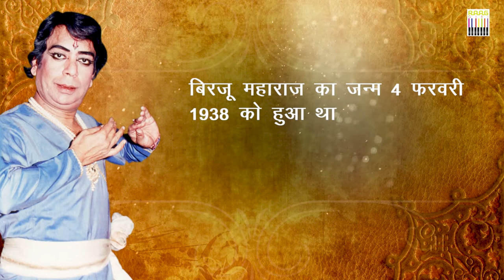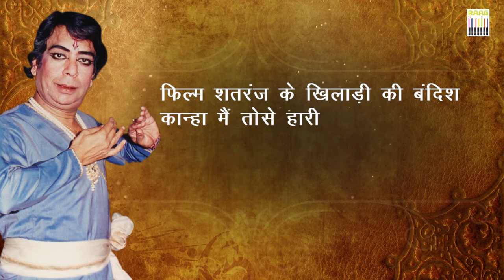Pandit Birju Maharaj Untold Stories by Acting Guru Abhishek Pandey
Indian classical kathak dance legend pandit Birju Maharaj untold story. Acting guru Abhishek Pandey shares pandit birju maharaj life story. Pandit Birju Maharaj childhood to his stardom. Pandit Birju Maharaj bollywood experience
भारतीय शास्त्रिय नृत्य कथक की पहचान से जाने जाने वाले गुरु पंडित बिरजू महाराक की कहानी आपको अभिनय के गुरू अभिषेक पांडे बता रहे हैं। पंडित बिरजू महाराज किस तरह से अपने बचपन से ही कथक नृत्य के दीवाने थे ये बात शायद कम लोग ही जानते होंगे। कथक में महारथ हासिल करने वाले महान भारतीय नृतक पंडित बिरजू महाराज ने कई बॉलीवुड फिल्मों में गाने भी गाए और माधुरी दीक्षित और प्रभू देवा जैसे बॉलीवुड स्टार्स को डांस करना भी सिखाया